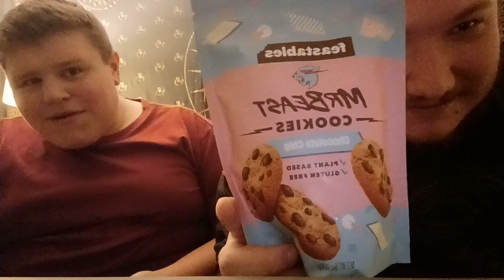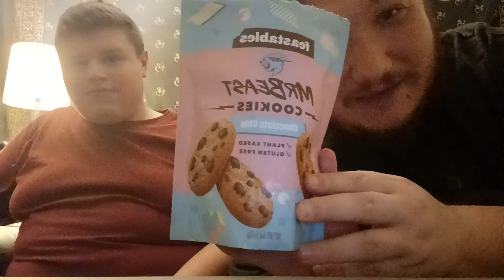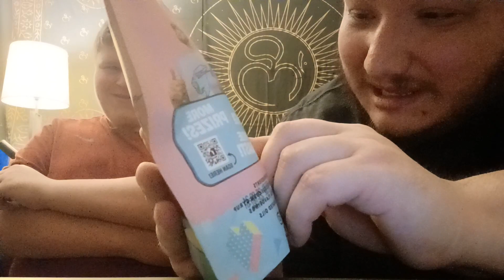Trying the MrBeast chocolate chip cookie (GONE WRONG)